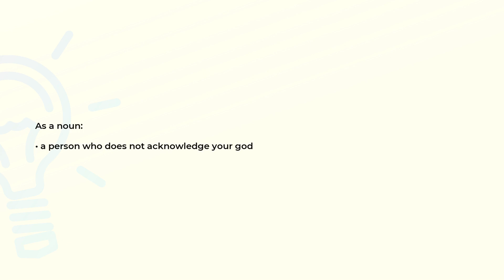What is the meaning of the word HEATHEN?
Definition and spelling of the word HEATHEN.

(00:00) Intro
(00:07) As a noun
(00:14) Spelling

As a noun (00:07):
• a person who does not acknowledge your god